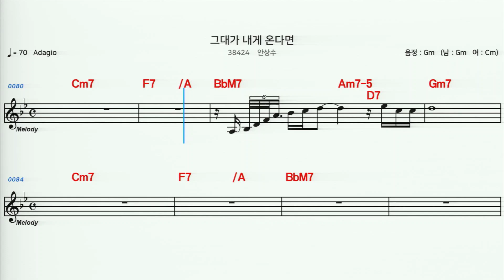(MR) 38424 그대가내게온다면 - 안상수